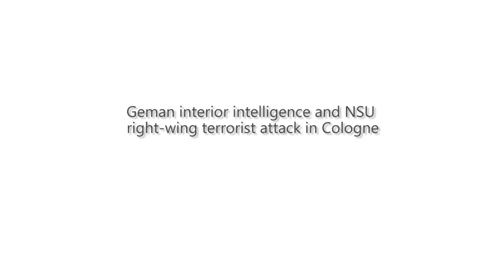Intelexit Press Conference Berlin 30.09.2015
What does intelligence have to to with drone attacks, right-wing terrorist groups in Germany and dangers for freedom and democracy? A whole lot!
Exit intelligence now! The first secret services employees already reached out to Intelexit.

Speakers:
 Lixvlx (Intelexit)
Jérémy Zimmermann (La Quadrature du Net)
Nighat Dad (Digital Right Foundation, Pakistan),
Mitat Özdemir (Initiative "Keuptstraße ist überall")Press Conference of Intelexit, the first international exit program for intelligenc

Speakers:
 Lixvlx (Intelexit)
Mitat Özdemir (Initiative "Keuptstraße ist überall")